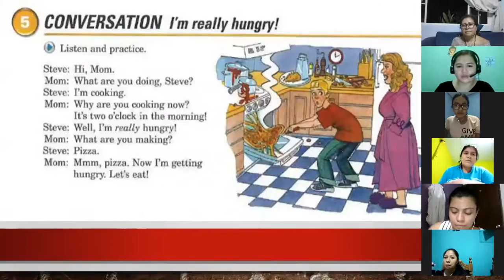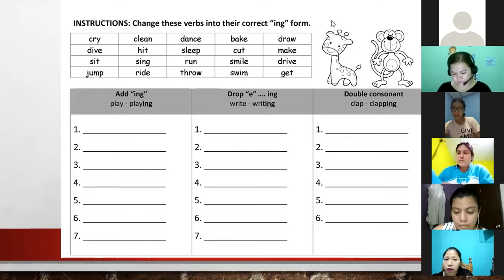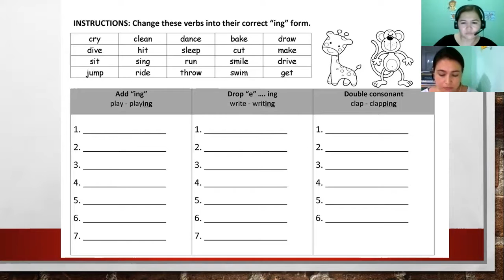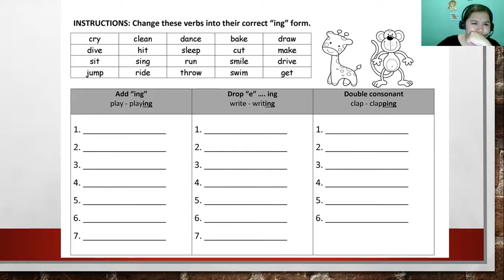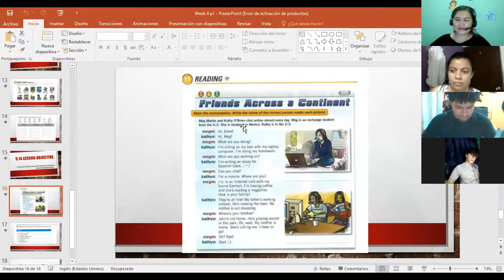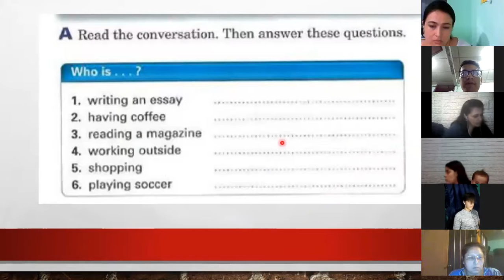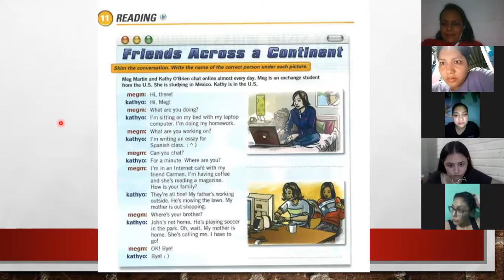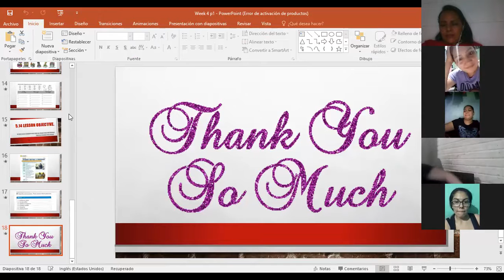Ingles Corporativo-Day 16 P1 Reading Skills